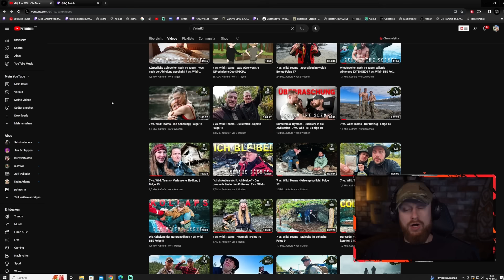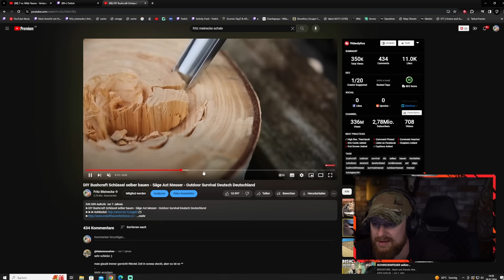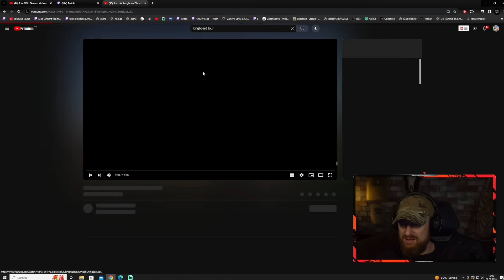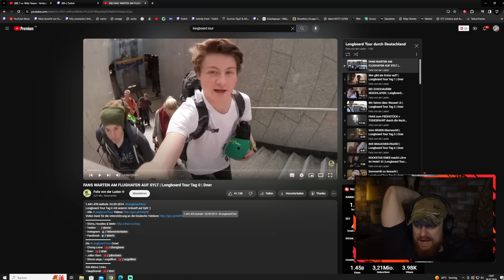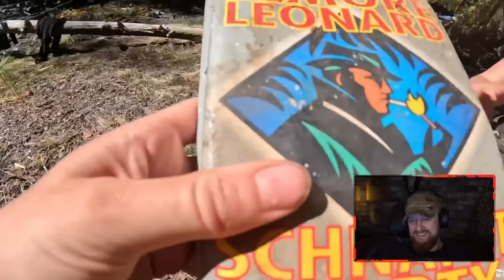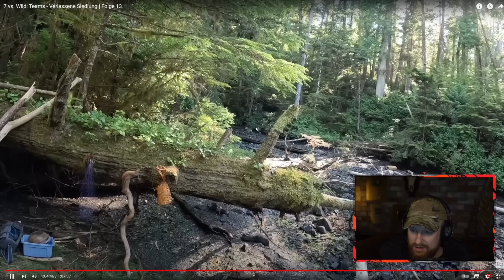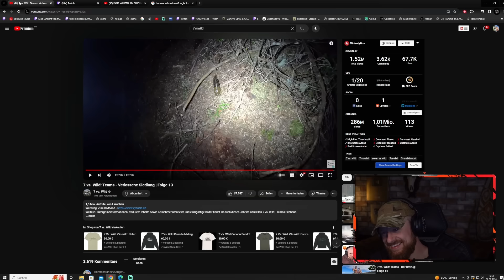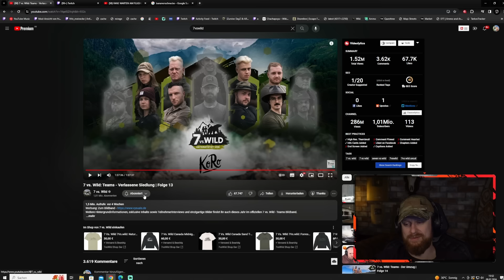DAS IST DOCH KEINE SCHEI*E?! MEGA-FAIL bei Knossi & Sascha | Fritz Meinecke reagiert auf 7 vs. Wild